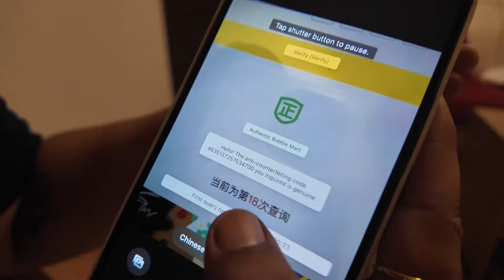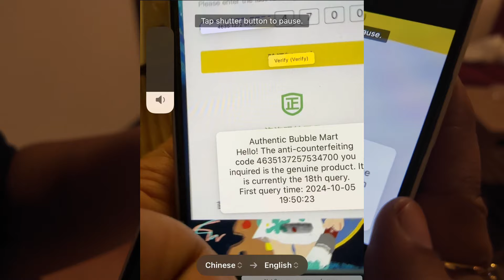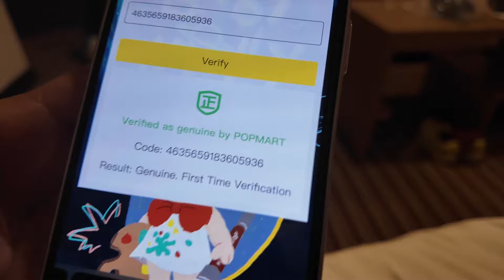Mini Vlog 006: Checking for Authenticity of Labubu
Mini Vlog: Checking for Authenticity of Labubu